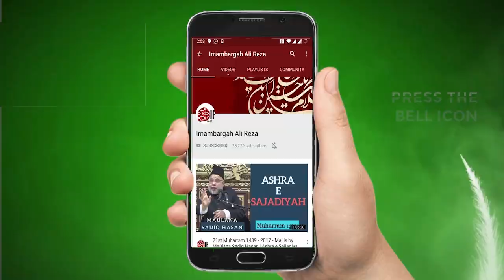Namaz Wesy He Parho Jesy Rasool Nay Parhi - Maulana Syed Zaigham ur Rizvi